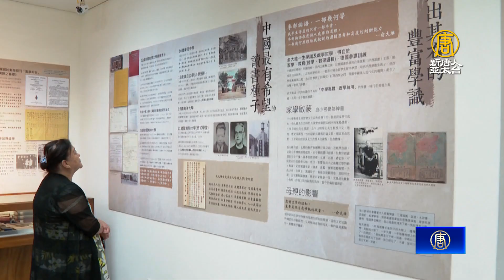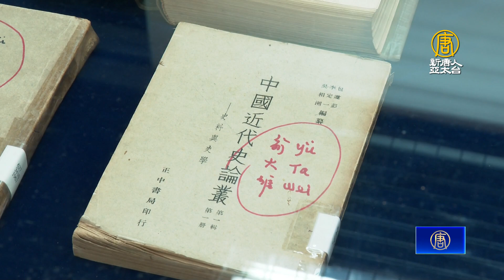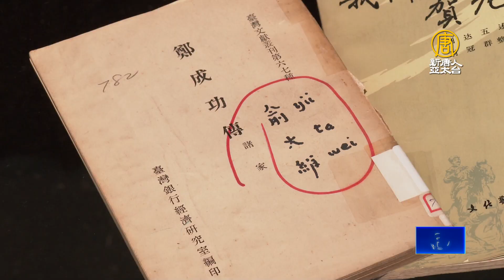前防長俞大維捐萬書給台大 盼孕寶島拔尖人才